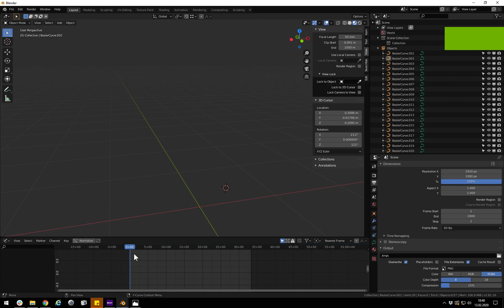Desktop 2020 02 13 18 40 55 02